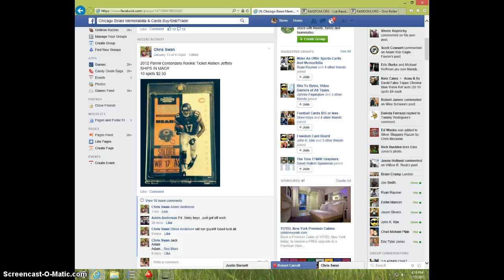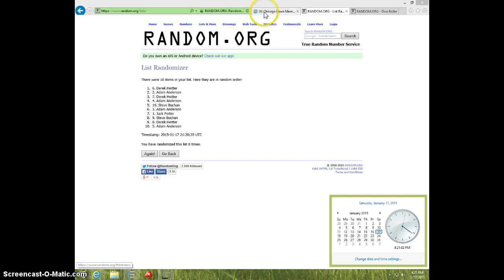ALSHON ROOKIE TICKET AUTO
CHRIS SWAN